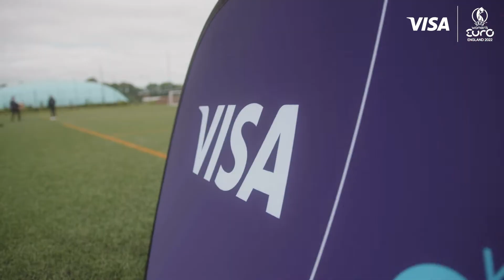Why I Play | When you meet an England legend… 🏴󠁧󠁢󠁥󠁮󠁧󠁿 🫶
When you meet an England legend… 🏴󠁧󠁢󠁥󠁮󠁧󠁿 🫶

To celebrate UEFA Women’s EURO 2022™️ thanks to Visa, Karen Carney & Southampton FC it was amazing to see and hear why these girls love to play the game!